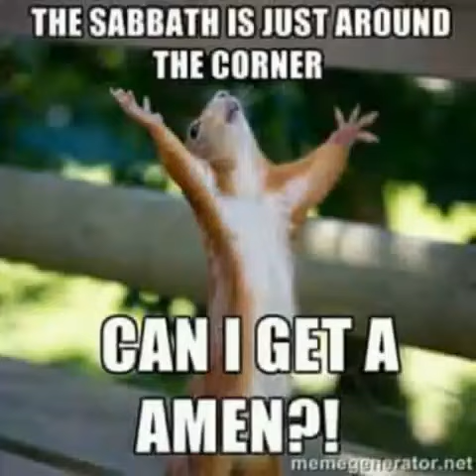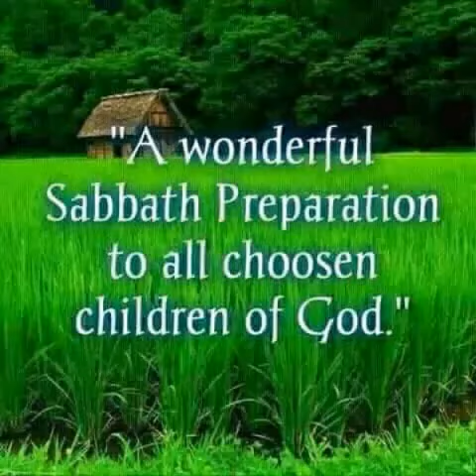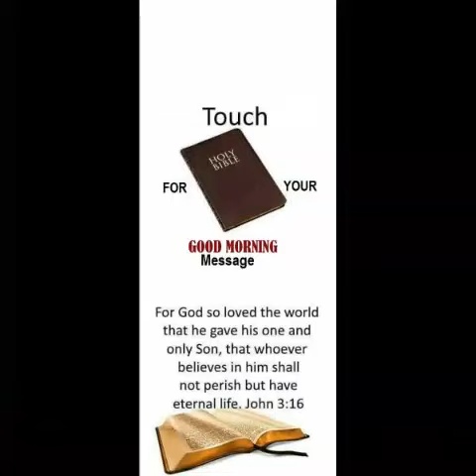This is how God Love You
Video from Lilian